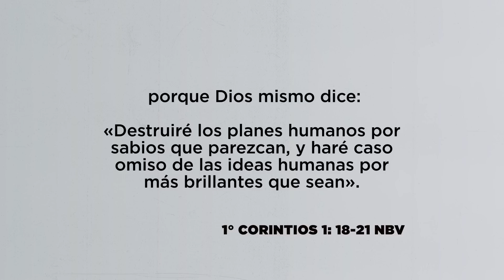La locura de la predicación, Pr. Juan Diego Vásquez | La Guía Familiar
El mensaje de la salvación es para los humildes.

Las células exitosas tienen en común una buena preparación; en esta lección el pastor Juan Diego Vásquez, desarrolla el tema "La locura de la predicación" para este sábado 6 de agosto.